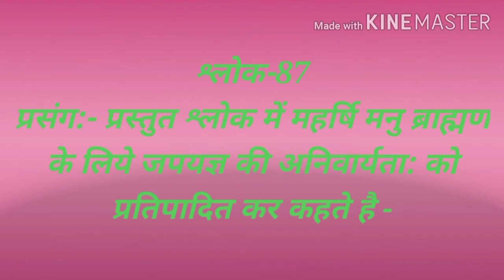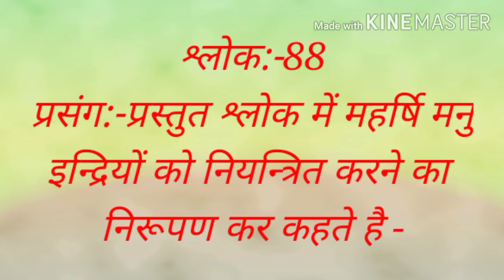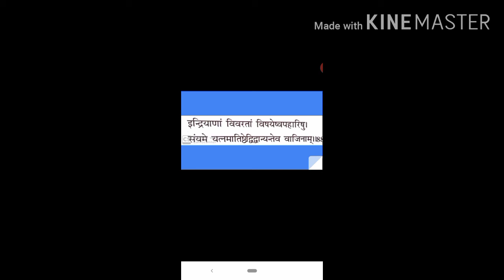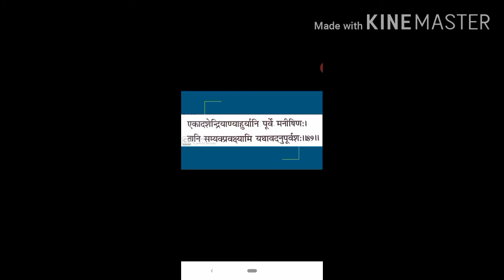मनुस्मृति:- द्वितीय अध्याय,श्लोक-87,88,89( द्वितीय वर्ष संस्कृत,द्वितीय प्रश्न पत्र )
प्राचीन भारतीय संस्कृति,धर्मशास्त्र,व्याकरण,अनुवाद एवं निबन्ध